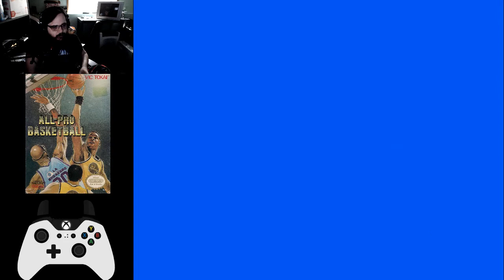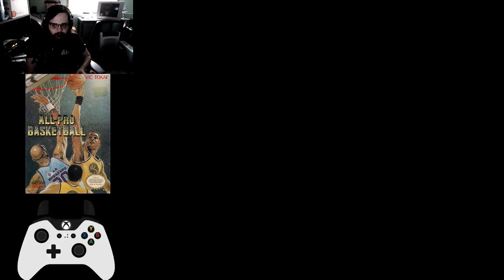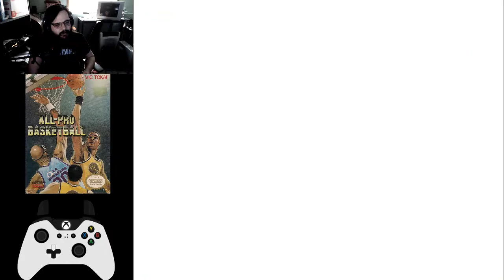60 Minutes to Lose On NES - Episode 215 - All-Pro Basketball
more like no pro amirite

Wanna shoot some hoops?  I'm not sure I'll ever want to shoot some hoops again.  Not after enduring the tragedy of Darth Aardvard the Slow.  All-Pro Basketball is a nightmare simulator created by some of earths most dastardly programmers.  I'll be seeing the ball getting stolen in my sleep.